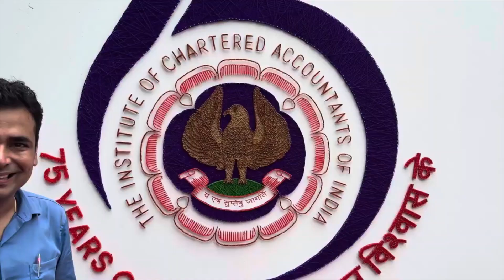Happy 75th Chartered Accountants Day - CA Amit Arora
1st July 2023 marks 75th CA Day
it was on 1st July 1949 that ICAI was formed a statutory body under the CA Act 1949.